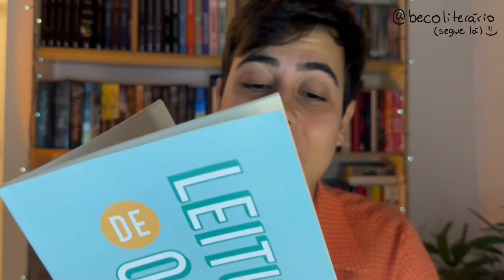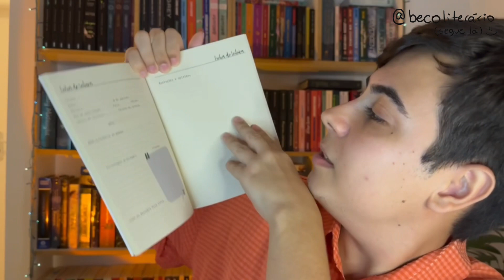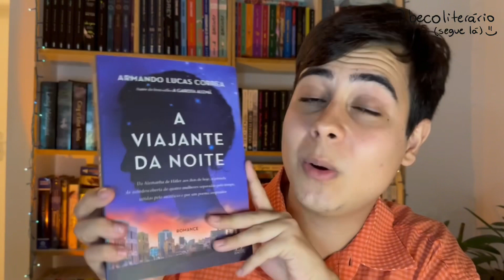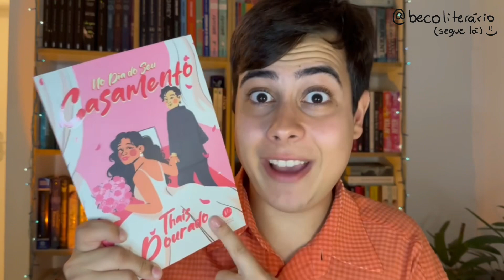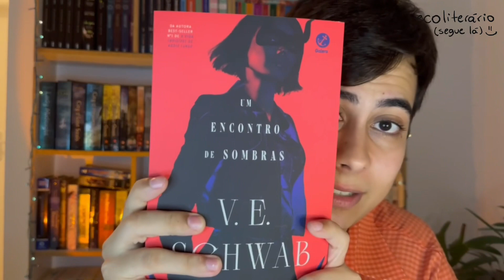BOOK HAUL DE RECEBIDOS E PRESENTES | Dezembro de 2023 até fevereiro de 2024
Eu estava há muitos anos longe do canal e pensei POR QUE NÃO POSTAR UM BOOK HAUL? 🌟👑

Neste fim de ano, ganhei muito livro lindo pra ficar escondido só em uma rede social 💙

☀️  VÍDEOS NOVOS A CADA QUINZE DIAS (ou sempre que der)!

☀️  CONHEÇA MEUS LIVROS:
O garoto que usava coroa (Crônicas)
Predestinado (Fantasia/Terror)
Contando estrelas cadentes (Poesia)

Se puder, deixa um comentário e um joinha no vídeo, eles são muito importantes para mim!